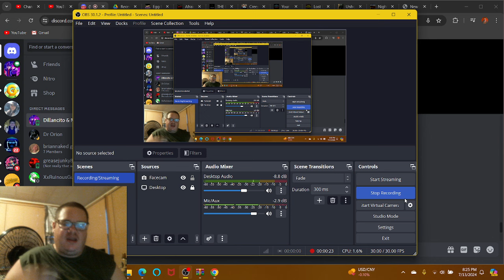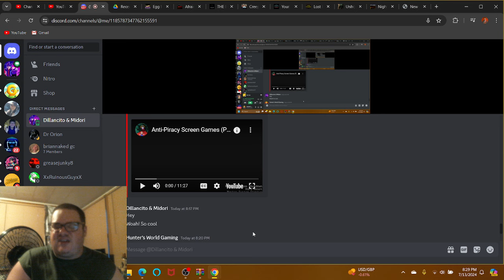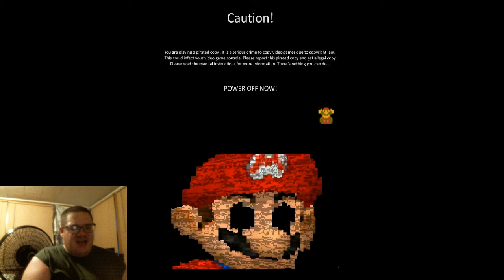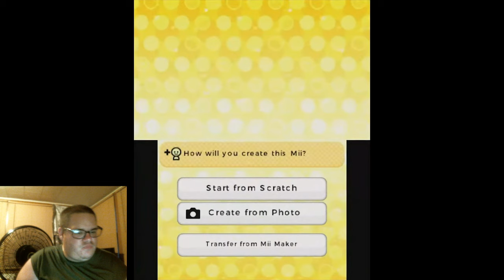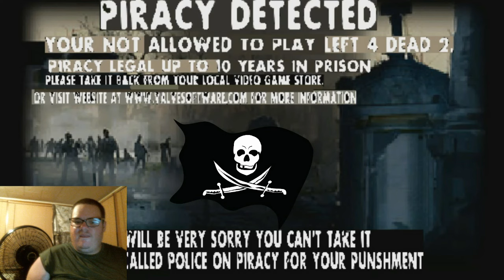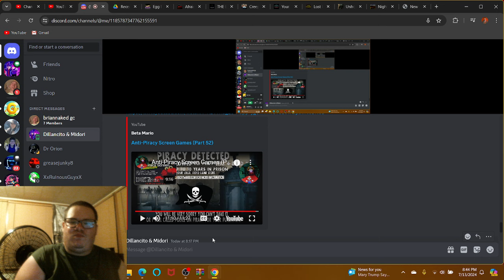I'M BACK FOR MORE CRIME!!! | Hunter Reacts To Anti Piracy Screens #37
Hello everyone! Welcome back and I really AM back from my whole-week vacation. There's just a lot of stuff that I did when I was away, having some peace and quiet time with my dad and my grandma. So once again guys, you bros have suggested me the next new episode of Anti Piracy Screen Games by the LEGENDARY @BetaMario, the 52nd part of it. At the end, you might recognize this game we've NEVER and EVER had for 3 years, coming to the the Piracy-verse, and I swear to god @Greasejunky8TV might know this as well!